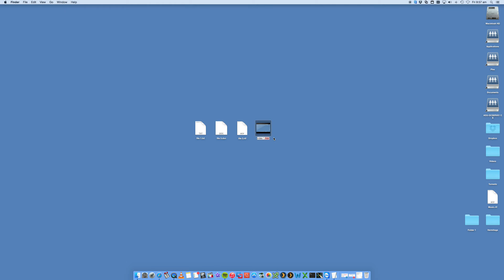How to Show and Display File Extensions on macOS